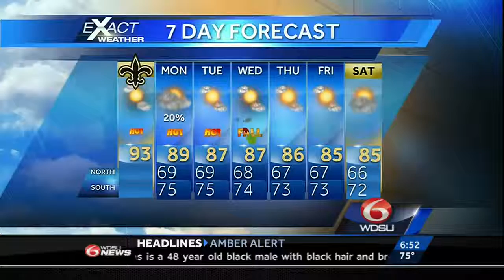NOLA on Tap is this weekend!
We can't wait to see you Saturday, September 26 for the largest FREE beer fest in the region! Join us and choose from 400+ beer samples, taste a variety of homebrews, enjoy delicious festival food and much more!